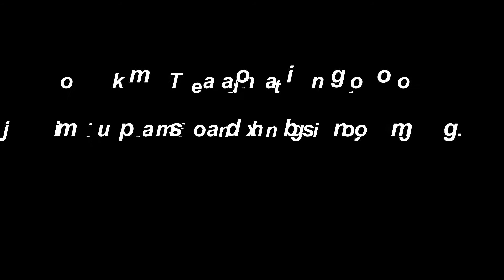iFight Campaign promo 9 11 14